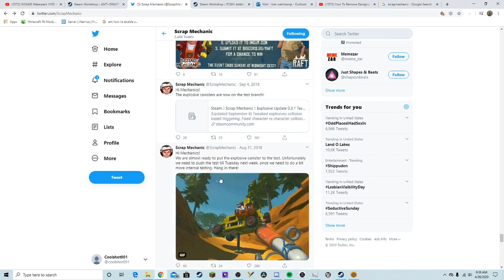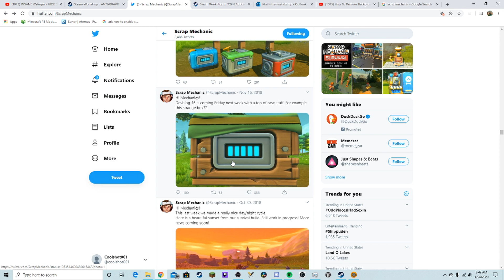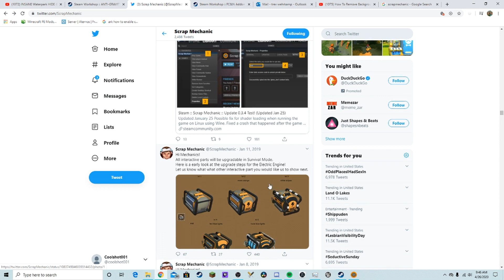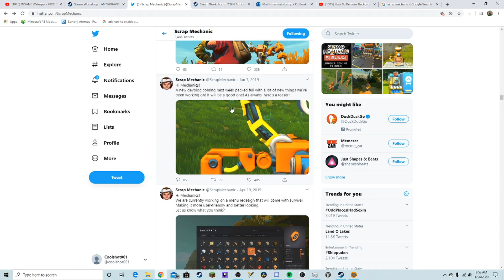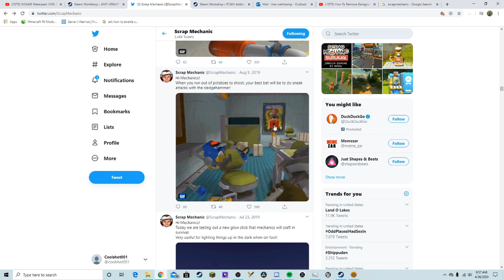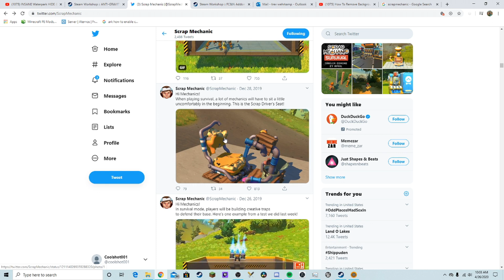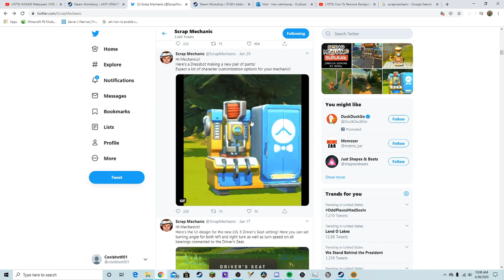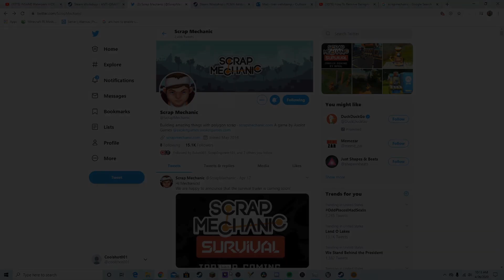scrap mechanic survival news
i hope you guys enjoyed cant wait for survival to come and lets make this channel grow

fallow me on twitter and tell me want you want to see first